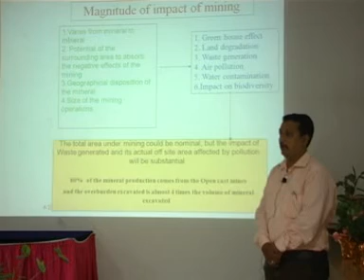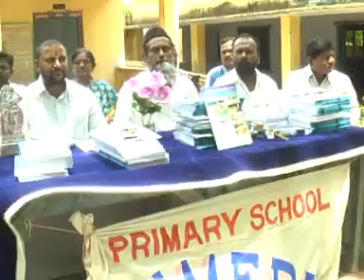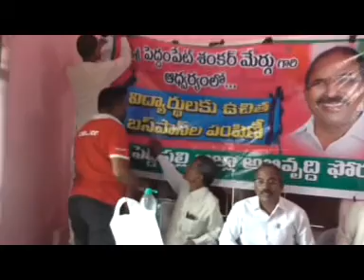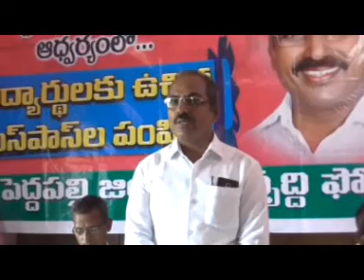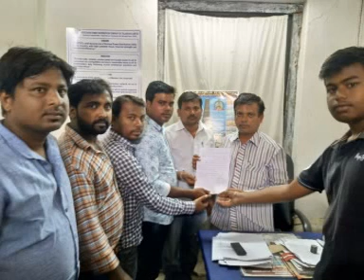GDK NEWS 25 6 18